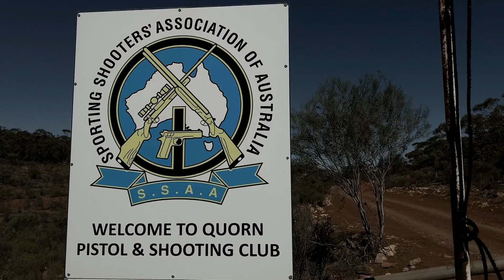Quorn Pistol Club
This video is about Quorn Pistol Club